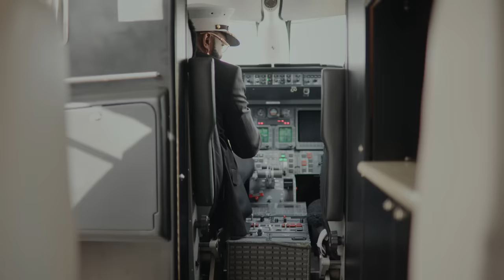KCee - Cultural Vibes (Official Video)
The official music video for "Cultural Vibes" by KCee